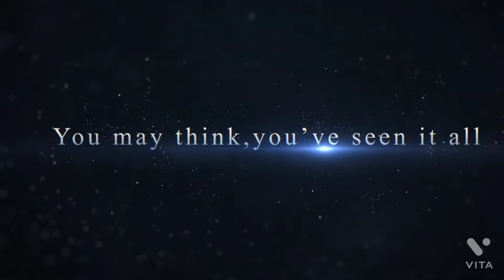fresher party invitation video 2k22